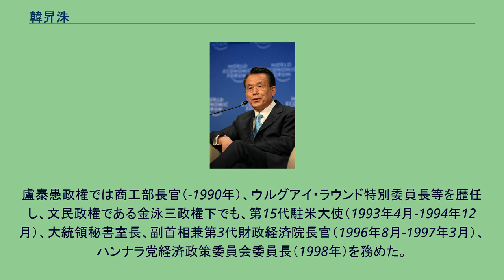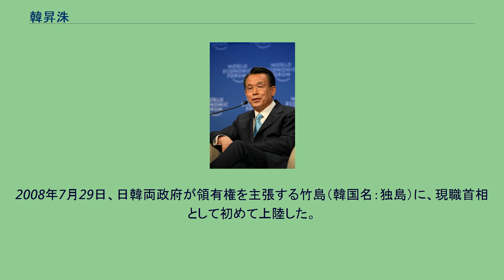韓昇洙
江原道出身の人物_(南)
韓 昇洙（ハン・スンス、1936年12月28日 - ）は、大韓民国の政治家・外交官で、第39代国務総理。
江原道春川邑出身。
本貫は清州韓氏。
カトリック教徒。
延世大学校政治外交学科を卒業後、ソウル大学校、イギリスのヨーク大学大学院で修士・博士課程を修了し、ヨーク大学、ケンブリッジ大学、ソウル大学経済学科に教授として20年近く在職し、アメリカのハーバード大学や東京大学でも講義を行った。
政策研究大学院大学ではシニア・フェローをつとめるなど日本国内においても幅広い活動を行っている。
また、ベネズエラ招請財政諮問官、世界銀行財政諮問官、ヨルダン政府財政顧問官などを歴任し、国際舞台での経験が多い事でも知られている。
朴正煕大統領暗殺後の第五共和国政権下では、1980年に粛軍クーデターで政権を握った当時の全斗煥大統領が、非常戒厳令下で大統領を補佐する為に設立した国家保衛非常対策委員会 のメンバーとなった。
1987年には、商工部貿易委員会初代委員長として初めて官職に就いた。
この間、1986年から1987年にかけて、東京大学教養学部で客員教授として教鞭をとっている。
1988年の13代国会議員総選挙では、民主正義党候補として出馬（江原道・春川市）し、政界入りを果たした（後に、民主自由党→新韓国党と党籍変更）。
盧泰愚政権では商工部長官（-1990年）、ウルグアイ・ラウンド特別委員長等を歴任し、文民政権である金泳三政権下でも、第15代駐米大使（1993年4月-1994年12月）、大統領秘書室長、副首相兼第3代財政経済院長官（1996年8月-1997年3月）、ハンナラ党経済政策委員会委員長（1998年）を務めた。
この間、1996年の第15代総選挙（新韓国党、江原道・春川）で再度当選している。
金大中政権では再び外交を舞台に活躍する事となり、列国議会同盟韓国理事会議長、第30代外交通商部長官（2001年3月-2002年2月）、第56代国際連合総会議長（2001年3月-2002年2月）等を務めた。
2001年12月10日には、国連がノーベル平和賞を受賞したことから、国連総会議長としてコフィー・アナン国連事務総長と共にノーベル賞授賞式に出席した。
2000年の第16代総選挙（民主国民党、江原道・春川）で3回目の当選（後にハンナラ党に党籍変更）。
盧武鉉政権では、2005年から2014年平昌冬季オリンピック招致委員長を務め、2007年5月から国連気候変動特使として活動している。
2008年2月25日に、李明博政権の初代国務総理になった。
2008年7月22日に、仏教指導者の「竹島のみならず対馬がひとときうち（韓国）の領土だった事がある」 という説に竹島については同意したが対馬については明言を避けた。
2008年7月29日、日韓両政府が領有権を主張する竹島（韓国名：独島）に、現職首相として初めて上陸した。